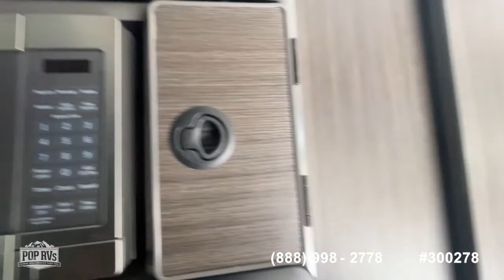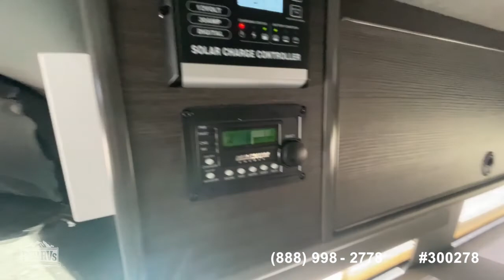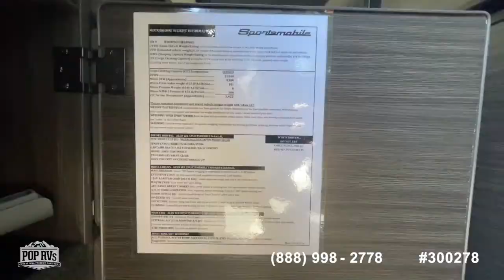Used 2018 Sportsmobile 3500 4X4 for sale in Trego, Montana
2018 Mercedes Sportsmobile 3500 Dually Diesel 4x4 loaded with offroad camping options.

View more than 160 photos and VERY DETAILED information of this 2018 Sportsmobile 3500 4X4 for sale at